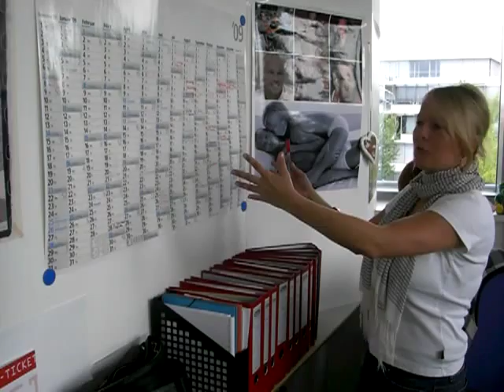ROCK ANTENNE Susanne Müller